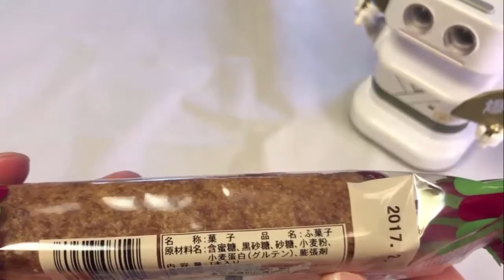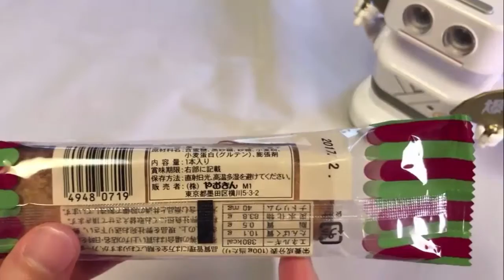駄菓子紹介 黒砂糖 ふ菓子 を食べてみた！【MickyH】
今回は駄菓子の黒砂糖ふ菓子を食べてみました！
不思議な食感のお菓子でした！